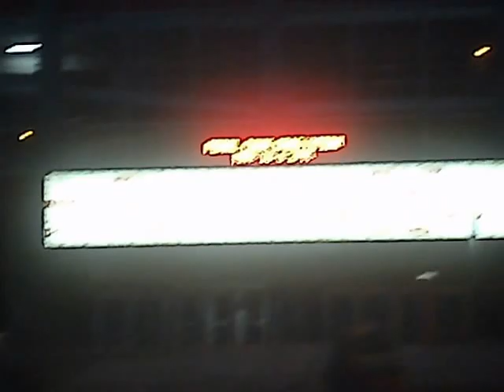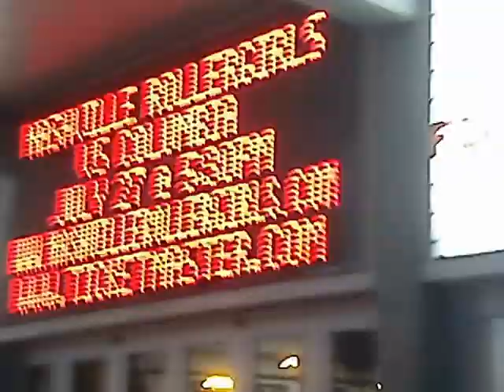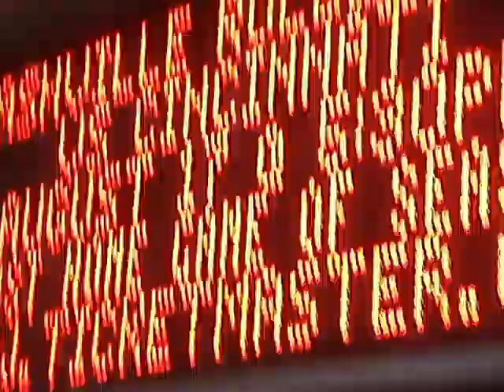Adkins Walks Season 4 Episode 1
This is the Season 4 season debut of Adkins Walks.